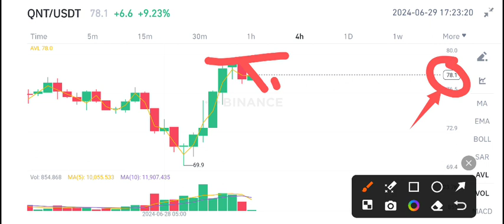QNT Coin News Today! Quant QNT Price Prediction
Queries Solved:
1.  today target
2.  price today
3.  price prediction
4.  token today target